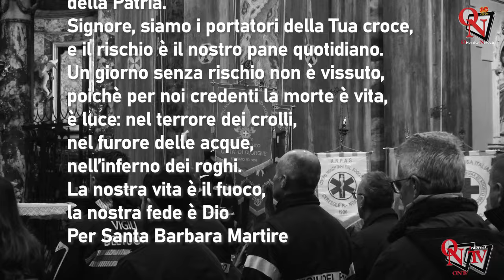CUORGNÈ - "Un giorno senza rischio non è vissuto", i VVF di Cuorgnè festeggiano Santa Barbara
Festa domenica 10 dicembre 2023, per i Vigili del Fuoco Volontari di Cuorgnè, con la celebrazione della tradizionale ricorrenza annuale per Santa Barbara. Quest'anno la festa è stata dedicata al Vigile del Fuoco e Coordinatore Massimo Viglierco, scomparso qualche mese orsono, effettivo al distaccamento di Ivrea, aveva iniziato come volontario proprio a Cuorgnè.
Intervento di:
Luca Sansoè (Capo distaccamento Vigili Volontari di Cuorgnè)